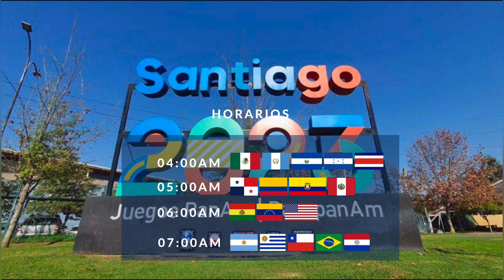Horarios y Dónde Ver EN VIVO Puerto Rico vs Cuba en los Juegos Panamericanos de Volleyball 2023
En este video les traigo los horarios y donde podrán ver en vivo el partido por el séptimo lugar entre el equipo de Puerto Rico vs Cuba en los Juegos Panamericanos de Chile 2023.